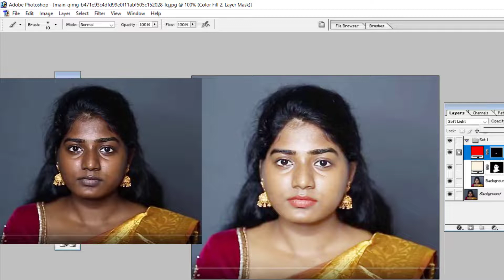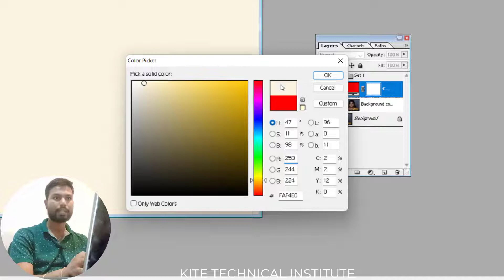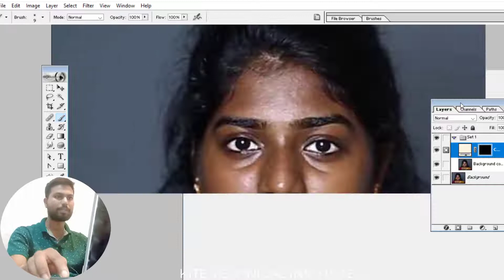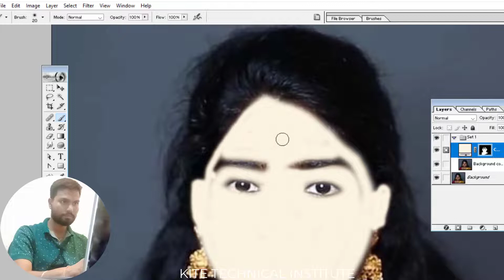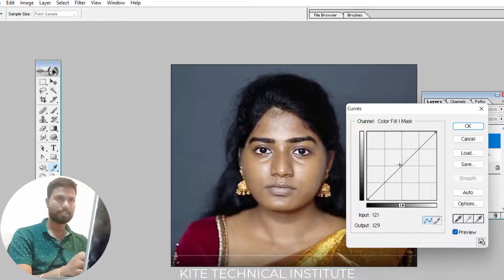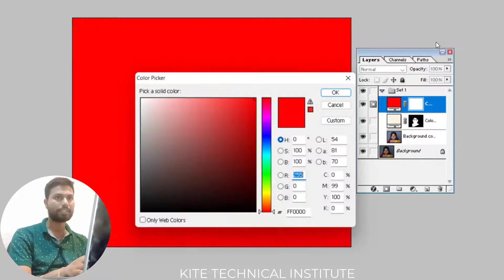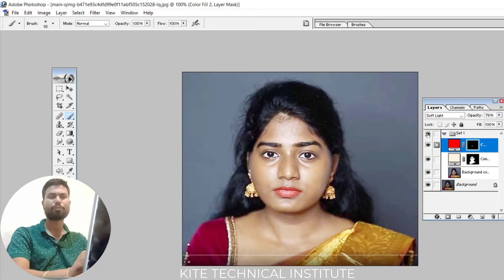Photoshop फोटो को गोरा कैसे करे? How To Make The Photo Fair In Photoshop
Photoshop- Face Retouch in Fair Glow | फोटो को गोरा कैसे करे Photoshop में